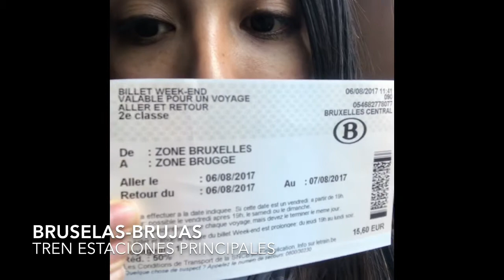Como tomaar TREN DESDE BRUSELAS A BRUJAS Muy FÁCIL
Ticket como ir de bruselas a brujas desde cualquier estación principal en brusellas